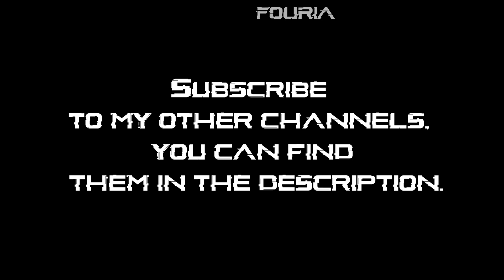Crossbreed Mix 039 / Fouria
Crossbreed Mix
Mixed by Fouria
Enjoy and Thank you for listening :-)